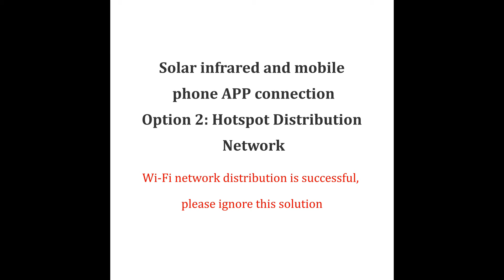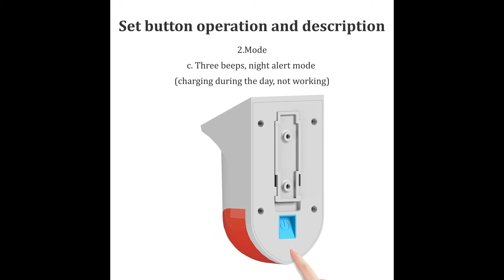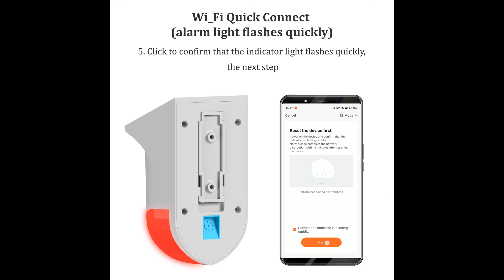Tuya Smart WIFI PIR sensor pairing AP Mode (product alarm light flashes slowly)